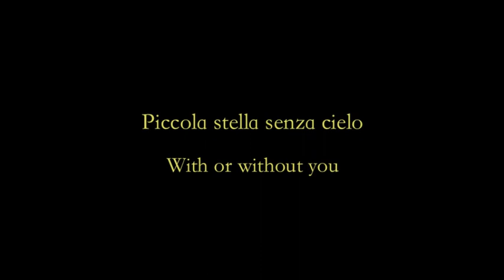Piccola stella senza cielo (cover). Perfomed by Ally.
Tributo ad Ally, giovane cantautrice di talento.